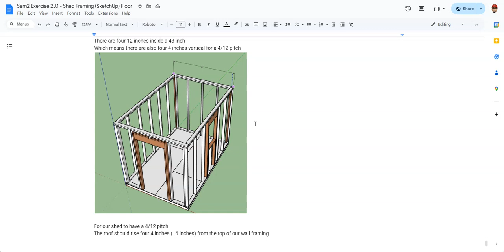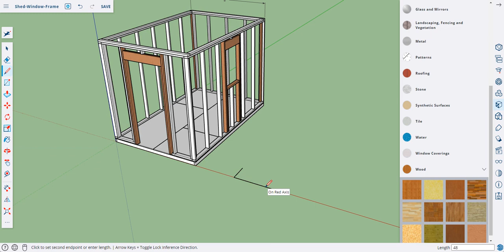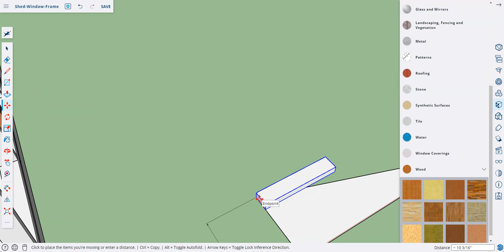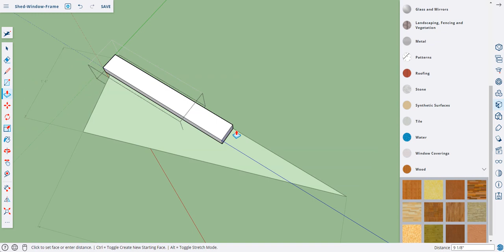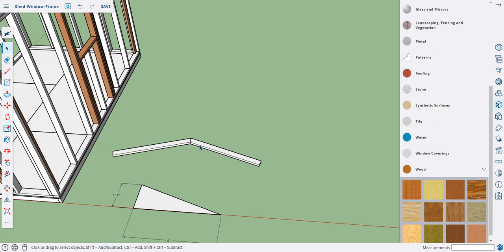SketchUp 20 Roof Framing (Roof Pitch)